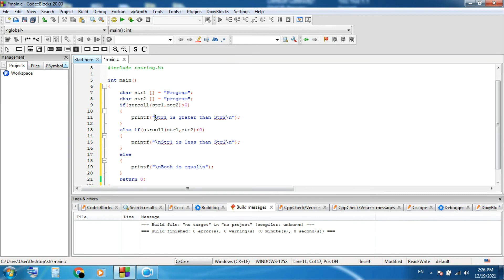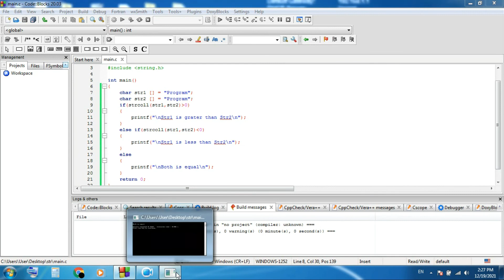strcoll () in C - C library function strcoll() - Project 48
strcoll() in C
strcoll in C language
String Compare Using Locale-Specific Collating Sequence